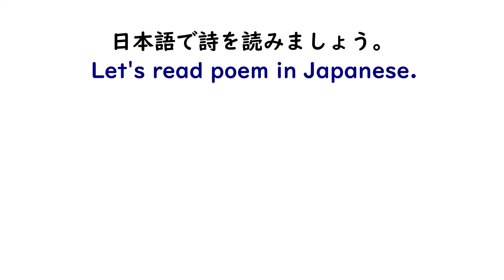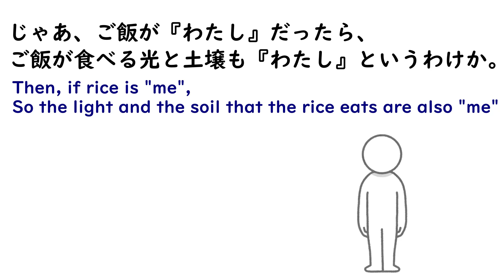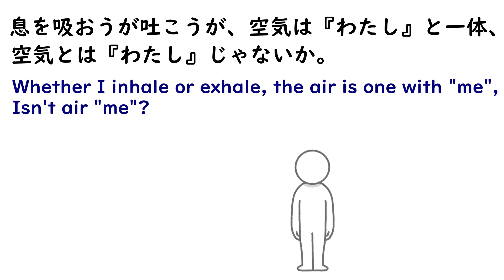【For N2】Title of poem is『境界線のゆらぎ（Fluctuation of my boundary）』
『境界線（きょうかいせん）のゆらぎ』
わたしは毎日ご飯を食べるが、
　ご飯とわたしは別々（べつべつ）の個体（こたい）だろうか？
　　喉（のど）を通る前のご飯は『他者』（たしゃ）で、
　　喉を通った後のご飯は『わたし』だなんて、
　　おかしな理屈（りくつ）だ。
　ご飯は『わたし』と一体、
　ご飯とは『わたし』じゃないか。

じゃあ、ご飯が『わたし』だったら、
　ご飯が食べる光（ひかり）と土壌（どじょう）も『わたし』というわけか。

わたしは常時（じょうじ）呼吸（こきゅう）しているが、
　空気とわたしは別々の個体だろうか？
　　吸った瞬間、『わたし』となり、
　　吐いた瞬間、『他者』となるなんて、
　　おかしな理屈だ。
　息を吸おうが吐こうが、空気は『わたし』と一体、
　空気とは『わたし』じゃないか。

じゃあ、空気が『わたし』だったら、
　空気を吸うすべての生物は『わたし』というわけか。

【Profile】
(Name)　Kushani ［九舎耳］
(Profession)  Japanese teacher, Explorer in a mysterious world

　　etc.